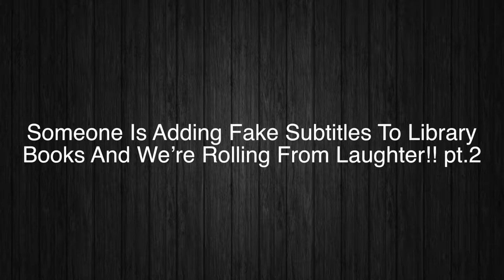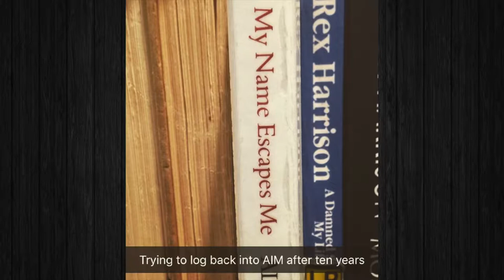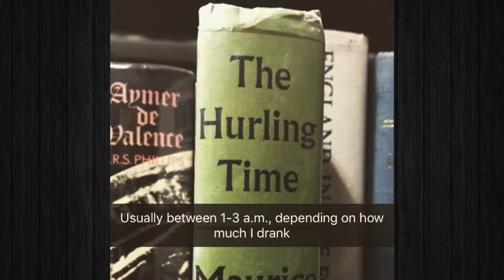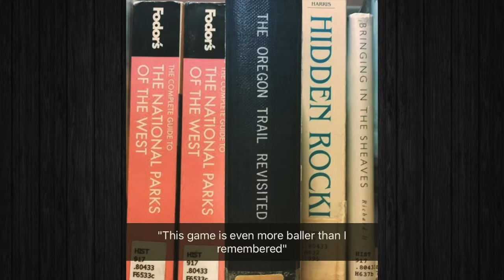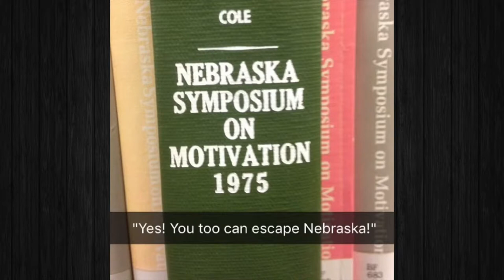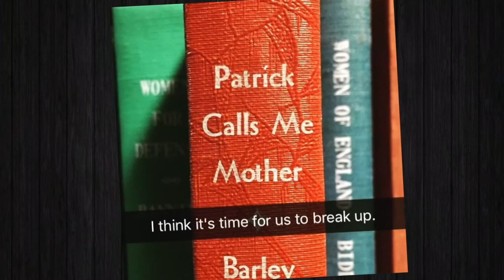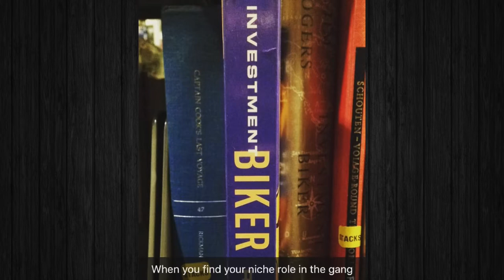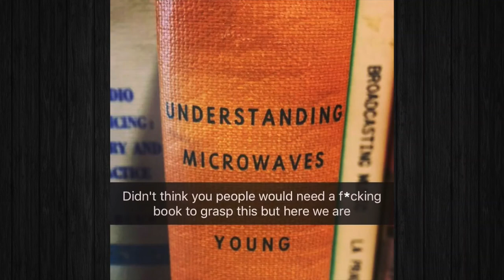Someone Is Adding Fake Subtitles To Library Books And We’re Rolling From Laughter!! pt 2